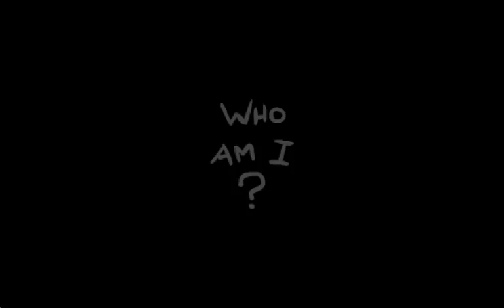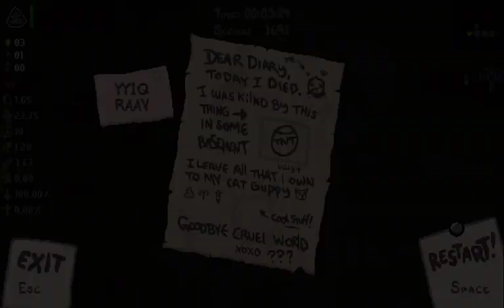Let's Play - The Binding of Isaac: Afterbirth+ (#38) - This is a Curse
Procedurally generated runs accompanied by an idiocy generating commentator.